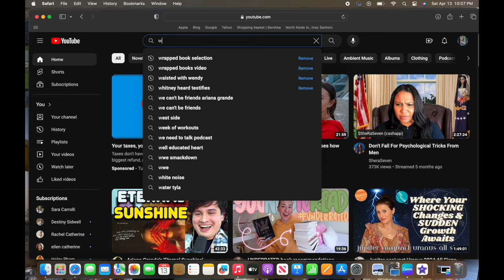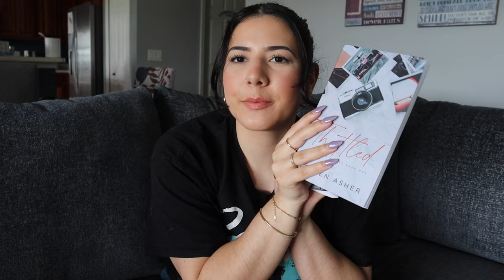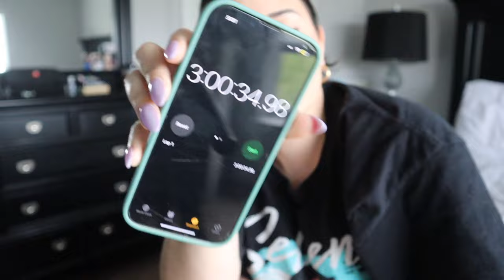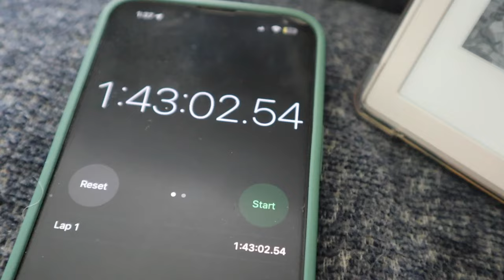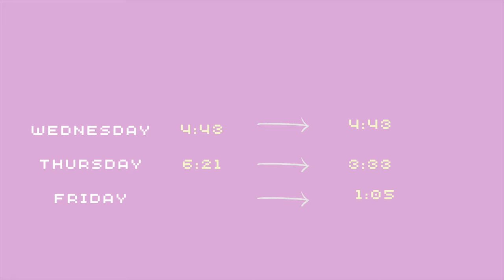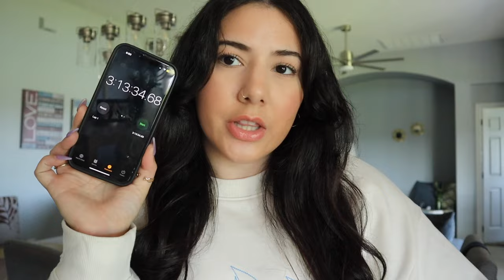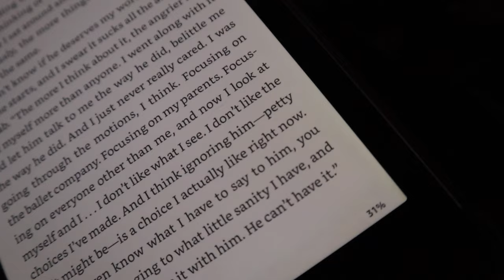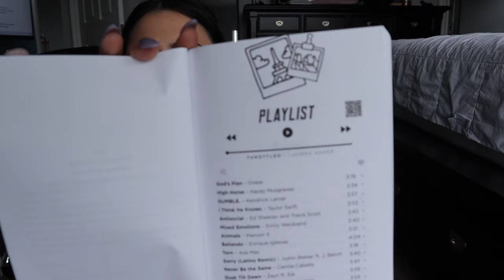I swapped my screen time for reading 📖✨ *reading vlog*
In today's video: I swapped my screen time for reading, for a week! 📖 this video was so much fun to film and thanks to this video, I managed to get through 95% of my March TBR and overall read 14 books that month 😭 I wish I could do these more often, they're so productive. I think this video gives a solid idea of how much time we really spend endlessly scrolling on our phones and how that time can be used more wisely 🥲

Thank you so much for being here, I APPRECIATE YOU. 🫶🏻